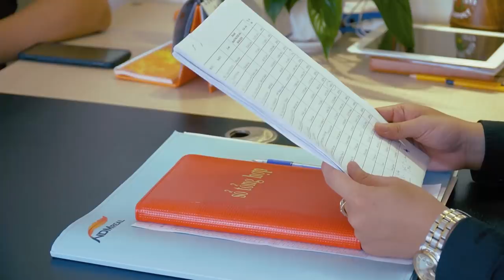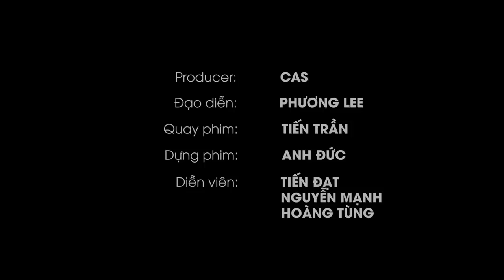CAS HEALER TẬP 11: THÓI QUEN NÓI BẬY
Nói bậy, một thói quen không tốt của nhiều người trong xã hội hiện nay, đôi khi vô tình thói quen này đã tác động lớn tới mọi người xung quanh, đặc biệt đối với trẻ nhỏ.
Hãy biết kiểm soát thói quen nói bậy để mọi người xung quanh luôn cảm thấy thoải mái và không khí tốt đẹp hơn.
Hãy để Cas Healer truyền cảm hứng và làm cuộc sống tốt đẹp hơn!
Bản quyền thuộc về Cas Healer, nghiêm cấm việc sử dụng video khi chưa được sự đồng ý của Cas Healer.